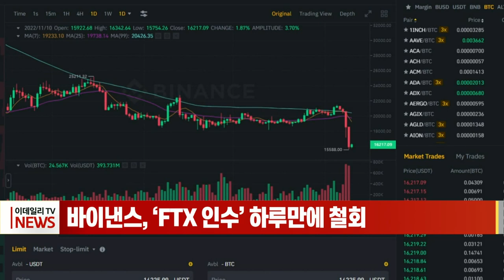바이낸스, ‘FTX 인수’ 하루만에 철회 (20221110)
세계 최대의 가상화폐 거래소 바이낸스가 유동성 위기에 봉착한 경쟁업체 FTX를 인수하지 않겠다고 선언했습니다.
바이낸스의 인수 번복은 FTX와 투자의향서에 합의한 뒤 불과 하루 만에 나왔습니다. 바이낸스는 FTX에 대한 기업 실사 결과, 미국 규제 당국이 FTX의 고객 자금 관리에 대한 조사에 착수했다는 보도 내용 등을 참고해 인수를 중단하기로 했다고 설명했습니다.
블룸버그통신에 따르면 바이낸스는 FTX 부채에서 자산을 밴 규모를 최대 60억 달러로 추정한 것으로 알려졌습니다.
파생금융상품 업체 마렉스솔루션의 디지털 자산 책임자 일란 솔랏은 "시장은 이제 완전한 공포 상황에 놓였다"며 가상화폐의 추가 연쇄 매도 가능성을 우려했습니다.